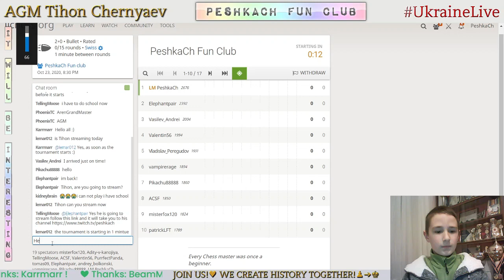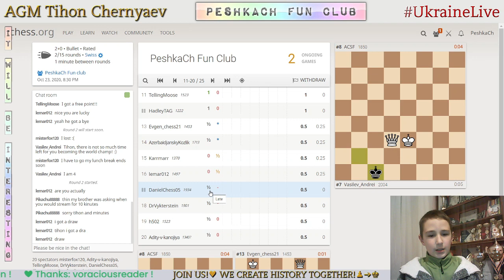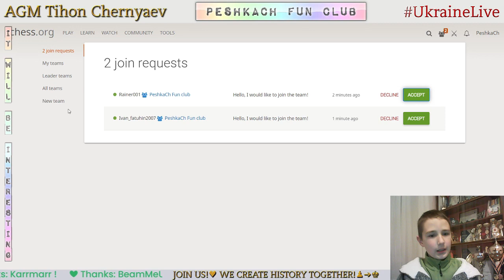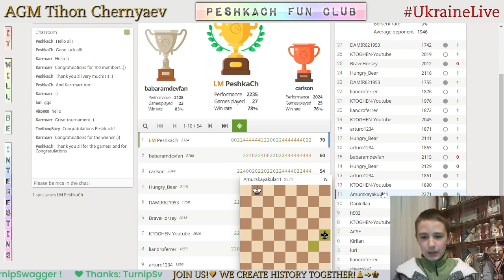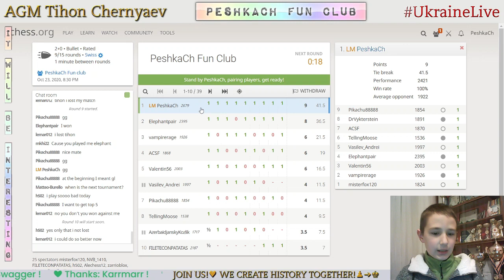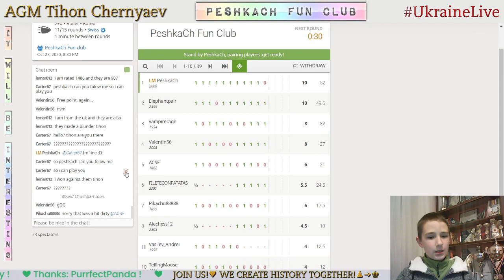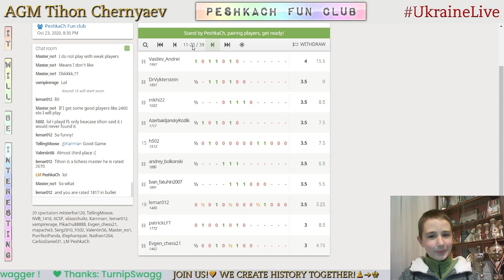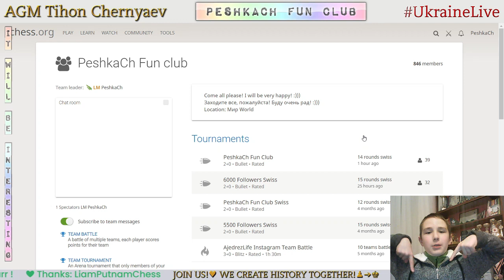CHESS. PeshkaCh Fun Club Swiss (800 members) on Lichess.org. LiveStream. 23/10/2020